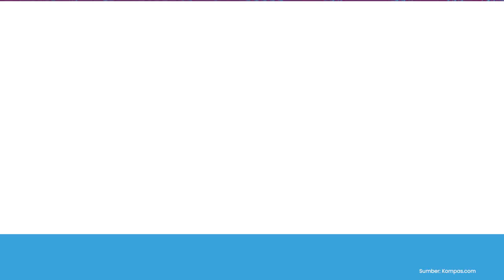Inilah Daftar Resmi Skuad Argentina Piala Dunia 2022, Turnamen Terakhir Messi!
TRIBUN-TIMUR.COM - Berikut skuad dan jadwal Timnas Argentina di Piala Dunia 2022 Qatar.

Timnas Argentina masih akan mengandalkan Lionel Messi di Piala Dunia 2022.

Piala Dunia 2022 diprediksi akan menjadi panggung terakhir Lionel Messi di Piala Dunia.

Apalagi usianya saat ini sudah memasuki 35 tahun. Sangat kecil Lionel Messi akan memperkuat Argentina Piala Dunia 2026.